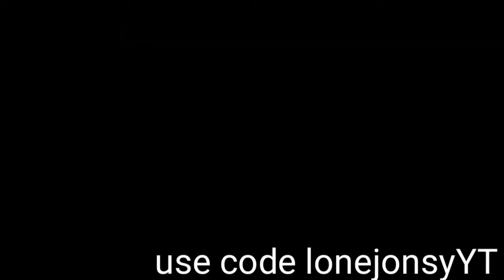rodri meets among